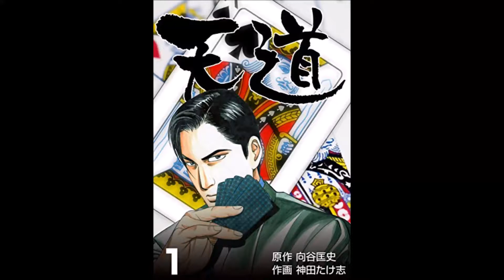天道翔の言葉◆死ぬときのみ理由は存在する◆生きるに値しない人生はない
「天道」第1巻
◆「天道」7巻すべてAmazonのキンドル・アンリミテッド、読み放題対象です。

◆関連動画

＝＝＝投稿者より＝＝＝